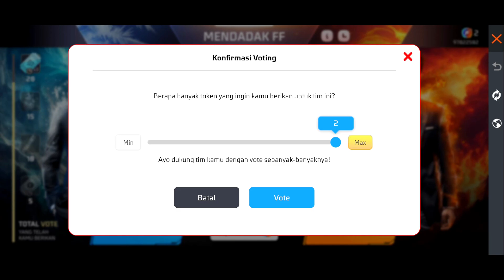CARA MENDAPATKAN SKIN SG 2 GRATIS TERBARU 2023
CARA MENDAPATKAN SG 2  UNGU GRATIS
CARA MENDAPATKAN SG 2 OPM GRATIS
CARA MENDAPATKAN SG 2  GRATIS

event nya dimulai tgl 12 sampai tgl 19 ya guys lupa jelasin🙏kalian tunggu aja nanti siapa yg menang garena bakal rilisin event nya👌

Country/Asal: Indonesia